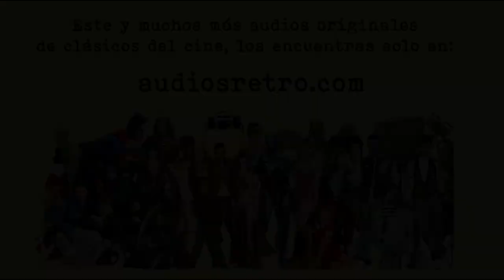Hocus Pocus (1993) - Doblaje latino (original y redoblaje)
Este y muchos más doblajes latinos originales de clásicos del cine, solo en audiosretro.com

👉 Lo que no se comparte, se pierde 👈